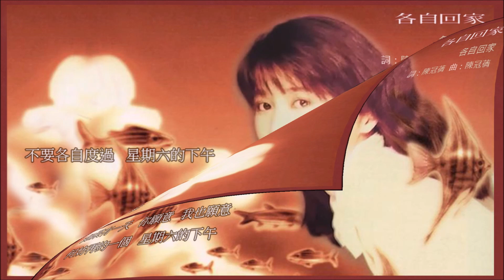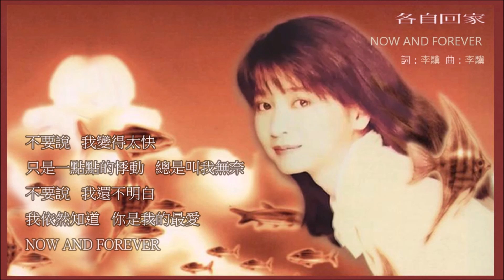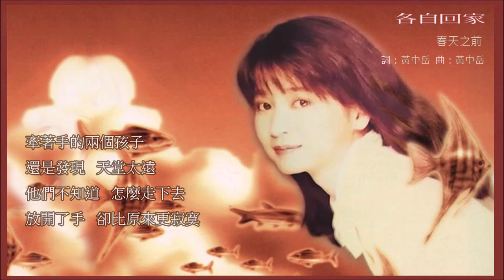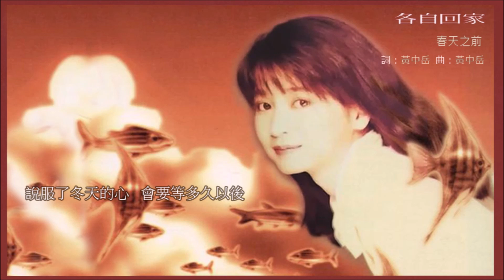徐世珍 1994《各自回家》專輯 [動態歌詞]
《各自回家》於1994年發行。

專輯曲目:
00:00 我的快樂悲傷
04:31 玩笑
08:11 我是非常非常的愛你
13:13 就這樣吧
16:25 太陽雨
20:42 各自回家
24:45 無猜
28:19 暗戀遊戲
32:24 NOW AND FOREVER
35:59 春天之前